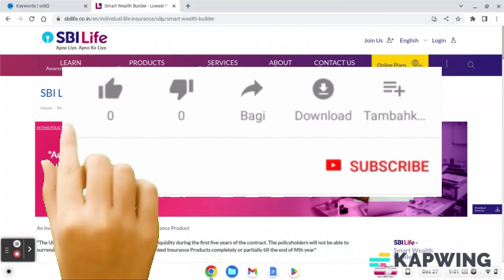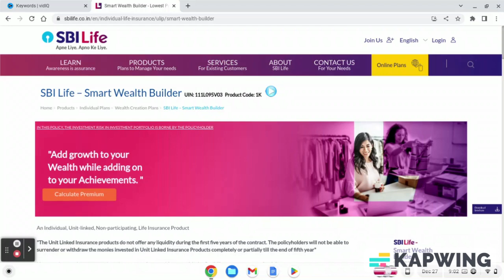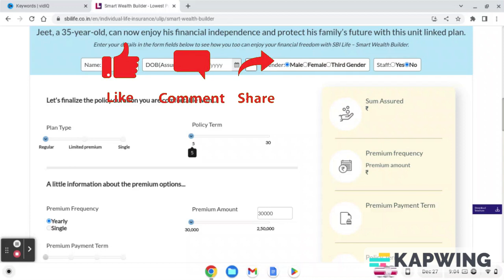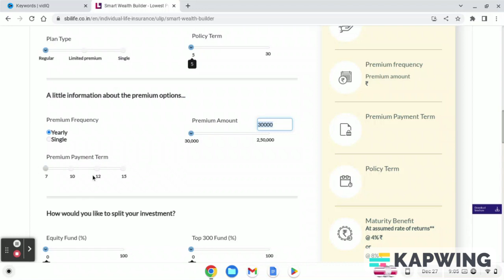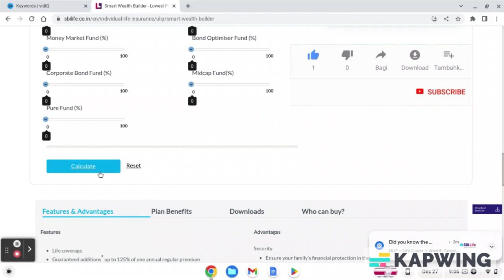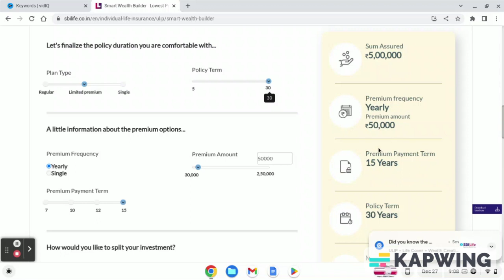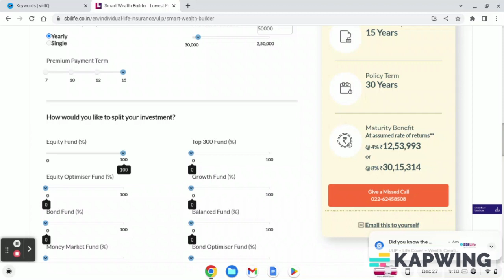SBI Life Smart Wealth Builder | Benefits Of SBI Life Smart Wealth Builder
यदि आपने sbi life smart wealth builder policy को ले रखा है या फिर लेने की योजना बना रहे है और आप जानना चाहते है की स्मार्ट वेल्थ बिल्डर प्लान में policy टर्म के पूरा होने पर आपको कितना पैसा मिलेगा ?  smart wealth builder में policy term के दौरान आपको क्या प्रोटेक्शन दिया जाता है , sbi smart wealth builder plan आपको लेना चाहिए अथवा नहीं लेना चाहिए तो इसके लिए आपके स्मार्ट वेल्थ बिल्डर policy के key features के बारे में और policy term के दौरान मिलने वाले guaranteed additions के बारे में जानकारी जरूर प्राप्त करनी चाहिए इसके साथ ही आपको कैलकुलेटर का प्रयोग भी करना आना चाहिए |

smart wealth builder policy के key features और guaranteed additons का लाभ कब और कितना मिलता है इसकी जानकारी से सम्बंधित वीडियो का लिंक नीचे दिया गया है | कृपा उस वीडियो को धयानपूर्वक देखे ताकि आपको policy के बारे में पूरी जानकारी प्राप्त हो सके

smart wealth builder को surrender करने पर कितना पैसा मिलेगा की जानकारी से सम्बंधित वीडियो का लिंक

स्मार्ट वेल्थ builder प्लान के कैलकुलेटर वाले पेज को ओपन करने का लिंक

हमारी तरफ से आपको आपकी जरूरत के अनुसार SBI Life Insurance का Best Insurance Plan दिया जायेगा |
Thanks !